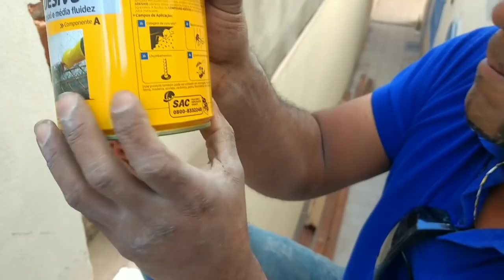Como colocar arranque, ou ancoragem em laje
Amigos, o intuito desse vídeo é facilitar o trabalho, mais sem perder a qualidade.
Não deixem que a sua construção fique sem os arranques de continuação.